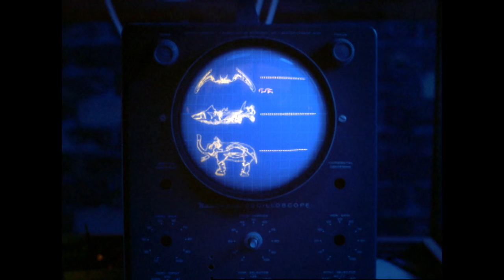One Last Second Chance | Power Rangers Jungle Fury | Full Episode | E25 | Power Rangers Official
The Spirit Rangers could be the end of our heroes if something isn’t done.  RJ takes the risk of destroying his father. Trusting his instincts, he finds that his dad was prepared if this should happen. Together with the help of his dad, RJ saves the other Masters from the grip of evil.